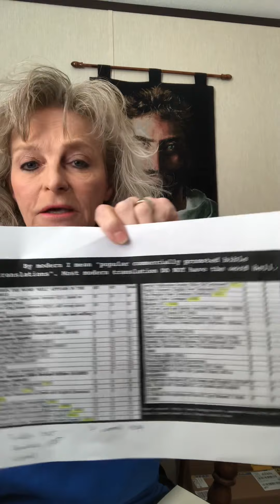10/15/21 Bible Teaching Snippet...would God allow us to have a flawed bible & Augustine’s letters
10/15/21 Bible Teaching Snippet of the day...Q&A: would God allow us to have a flawed bible? (Jeremiah 8:8-10), & a look at Augustine’s warning letters to Jerome about Jerome changing scripture in his Latin Vulgate translation.

***Repost of 10/19/19***